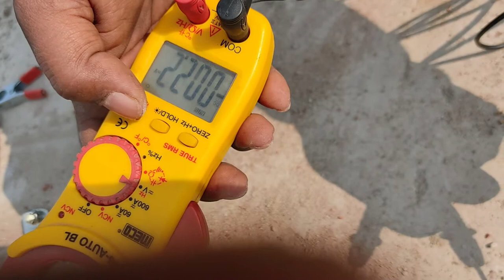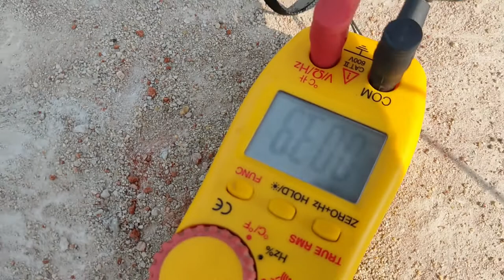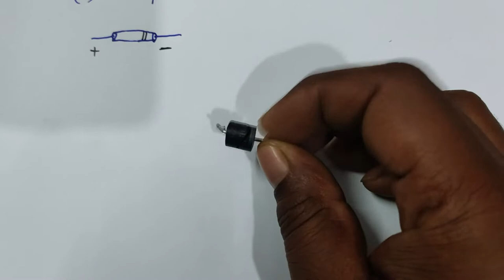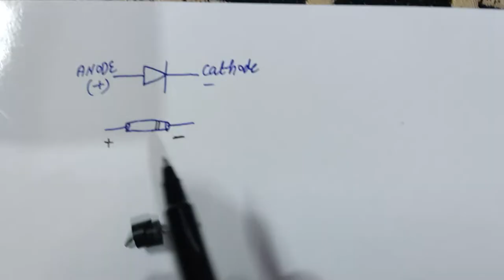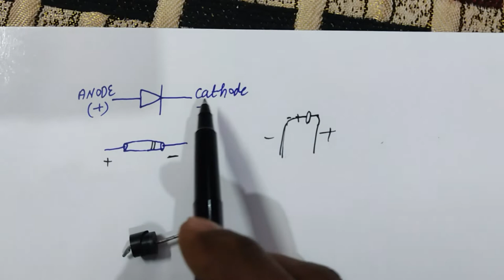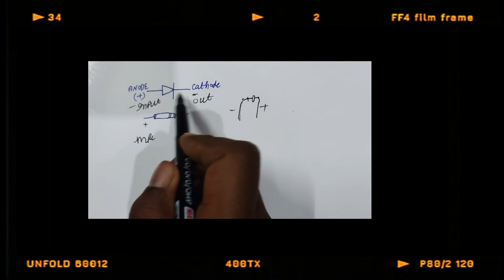SOLAR PANEL KA DIODE KAISE BADLE? HOW TO CHANGE SOLAR PANEL DIODE?Om Shreem Mart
Bypass diodes are connected in reverse bias between solar cells (or panel) positive and negative output terminals and have no effect on their output. Ideally, there would be one bypass diode for each solar cell, but this can be rather expensive so generally, one diode is used per small group of series cells.